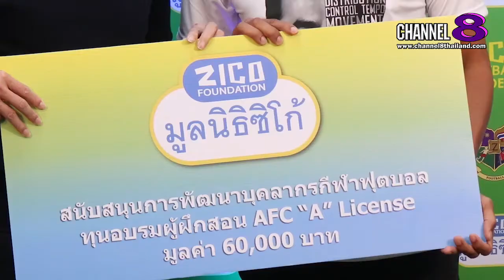Channel8Thailand : เจาะข่าวซี๊ดส์ : “ซิกโก้” ได้ฤกษ์เปิดตัว “ซิโก้ ฟุตบอล อะคาเดมี่”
“ซิกโก้” ได้ฤกษ์เปิดตัว “ซิโก้ ฟุตบอล อะคาเดมี่”
Football Theory and Mindset
ทฤษฎีฟุตบอลและแนวคิด รับสมัคร 10 ธันวาคมนี้
“โค้ชซิโก้” ร้อยตำรวจโท เกียรติศักดิ์  เสนาเมือง อดีตหัวหน้าผู้ฝึกสอนฟุตบอลทีมชาติไทย และ หัวหน้าผู้ฝึกสอนสโมสรฮองอันห์ยาลาย เวียดนาม  ในฐานะ ประธานมูลนิธิซิโก้ พร้อมด้วย อาจารย์วรินทร์  เทียมจรัส กรรมการมูลนิธิ จัดงานแถลงข่าวการเปิดตัว “สถาบันสอนฟุตบอล ซิโก้ ฟุตบอล อะคาเดมี่” (Zico Football Academy) อย่างเป็นทางการ เพื่อเปิดโอกาสให้ผู้สนใจในทฤษฏีและแนวคิดฟุตบอลได้เรียนรู้กันอย่างมืออาชีพ ด้วยการสอนที่เข้าถึงทุกเพศทุกวัยสามารถนำไปประกอบการเล่นและการสอนฟุตบอลอย่างมีระบบและวิธีการ เปิดรับสมัคร วันที่ 10 ธันวาคมนี้ ทาง Facebook : Zico Foundation เท่านั้น โดยงานแถลงข่าวในครั้งนี้จัดขึ้น ณ ​ ที่ห้องประชุมมูลนิธิซิโก้ บริษัท สปอร์ต ฮีโร่ จำกัด  จ.นนทบุรี

4 Ku-band @ 54 MHz
24 Ku-band @ 27 MHz

Downlink Information:
NAT TV 1 and 2
Transponder: 22
Frequency: 12090
Symbol Rate: 20000
FEC: 3/4

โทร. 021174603